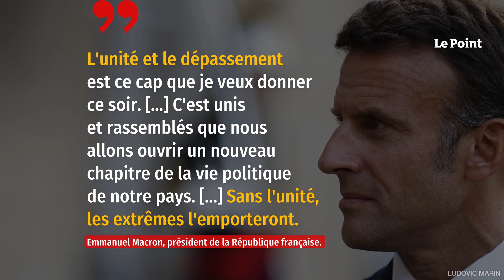La République en marche devient officiellement Renaissance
Nouveau nom et nouveau patron pour le parti présidentiel. La République en marche (LREM) est officiellement devenue « Renaissance » lors d'un congrès ce samedi au carrousel du Louvre, après l'approbation par les adhérents des nouveaux statuts et de la nouvelle direction, emmenée par Stéphane Séjourné. Les militants ont approuvé à 83 % la nouvelle direction, à 87 % les nouveaux statuts du parti et à 96 % le corpus des valeurs élaboré fin août. Quelque 25 000 à 26 000 adhérents « certifiés » étaient appelés à se prononcer. Le parti n'a pas communiqué le nombre d'adhérents ayant pris part à ces trois votes.